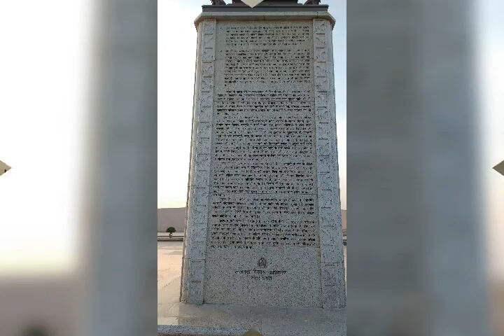बाबासाहेब डॉ भीमराव अंबेडकर सामाजिक परिवर्तन स्थल लखनऊ उत्तर प्रदेश